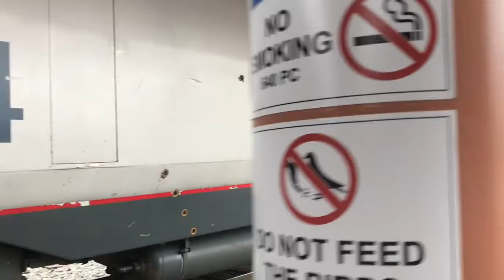Amtrak Coast Starlight | Los Angeles - Portland | 10/21/2020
This is a small collection of my (unprofessional) videos and pictures from my trip on the Coast Starlight. We were on time the entire journey.